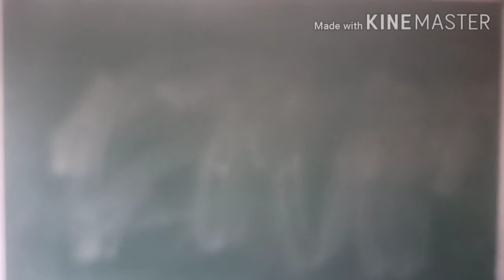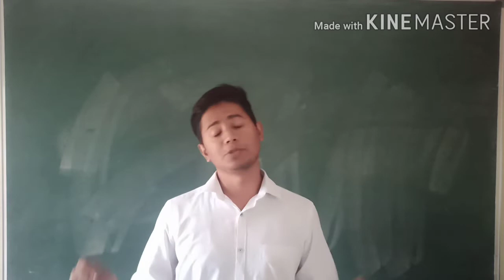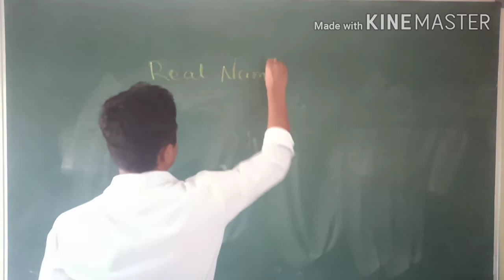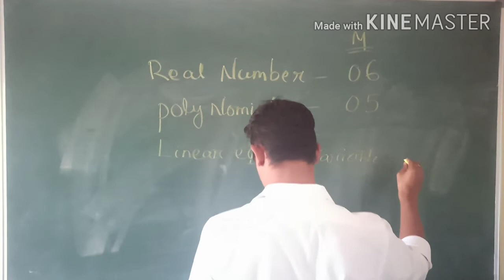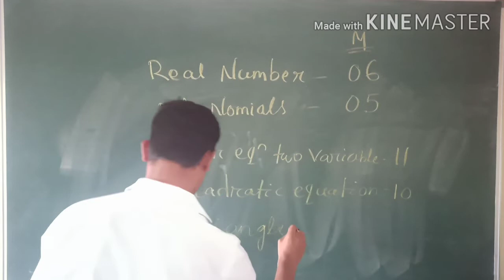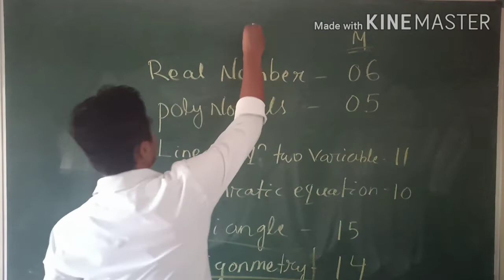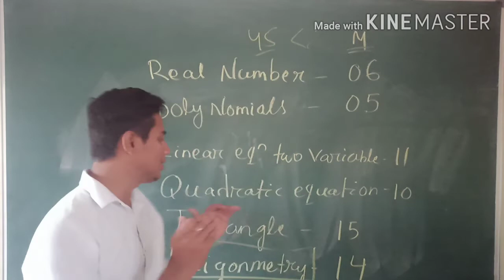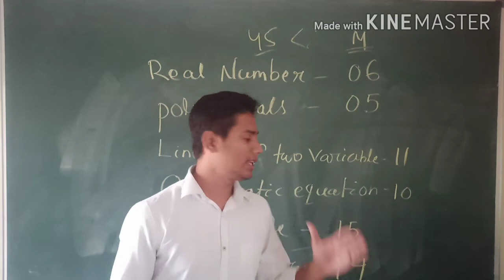Introduction class CBSE10th mathematics Score more mark good for Needy students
my WP no..7259842952
give feedbacks